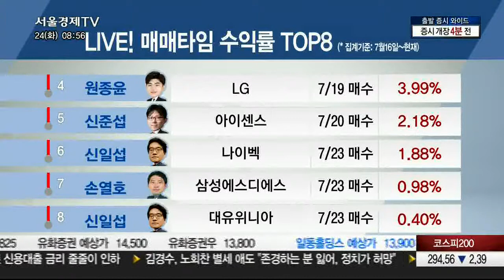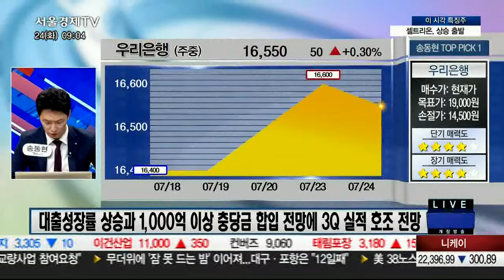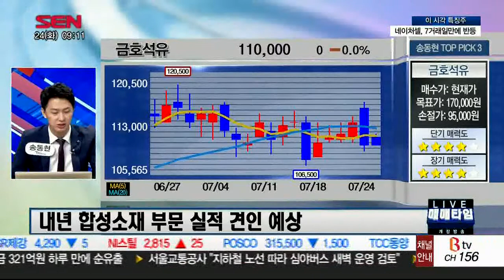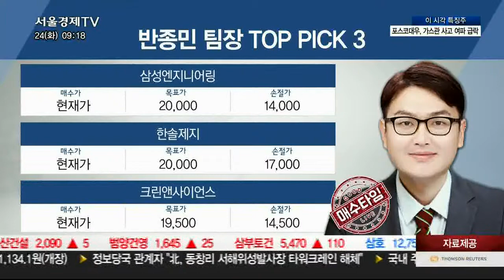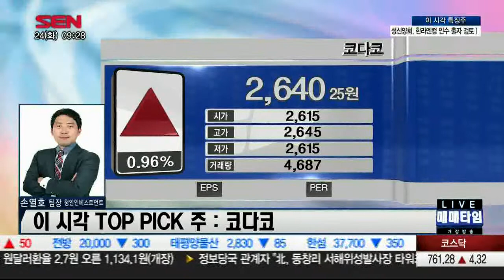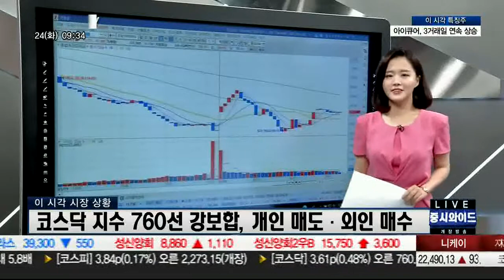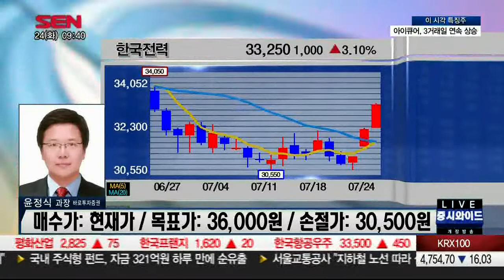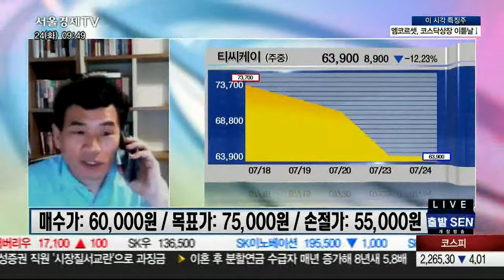출발 증시와이드 2부_1502회_180724